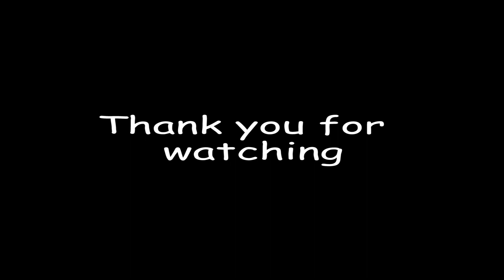My Quarantine Day Routine | Hammad Khatri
This video is showing about my quarantine day routine everyday. It is still lockdown in the world. It is hard to stay at home in quarantine  routine

Khatris is from India and Pakistan

Stay Home

Stay Safe